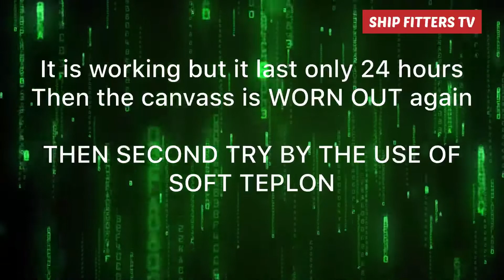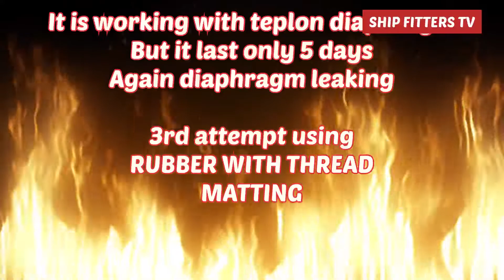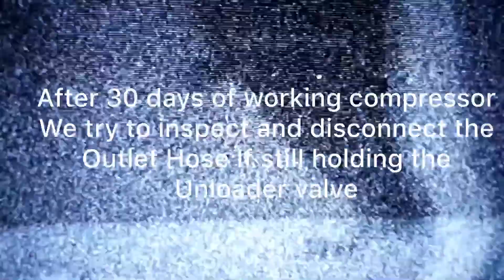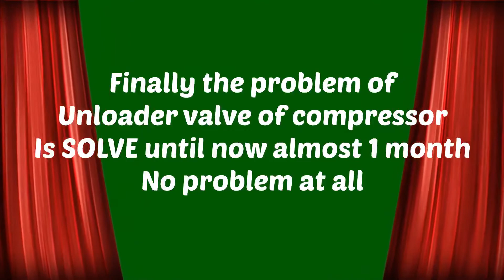DiY unloader valve diaphragm for compressor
Unloader valve of compressor the vital rules of the compressor coz if this valve will not work the compressor will hard starting and long run hour to charge the air bottles and it is high in running hours